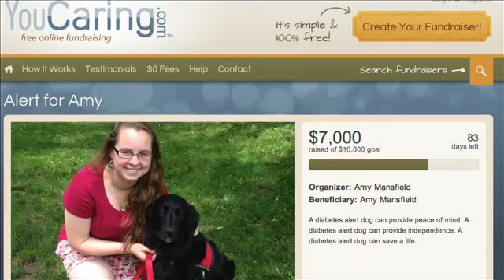Fundraising for Her Diabetes Alert Dog - by Amy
Service dogs require months of full time training, so they can be quite expensive to get. When finances are limited, fundraising can cover the cost and make a dream possible. Amy talks about her experience and success with fundraising.